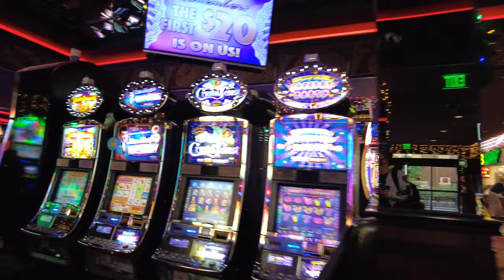A Strip Walk in November 2020 Las Vegas Nevada